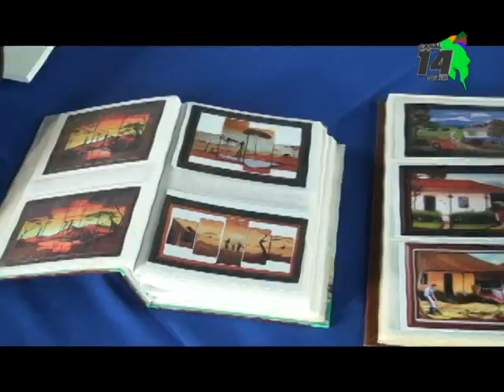100 emprendedores expusieron en la Expo Grandes Ideas Pérez Zeledón